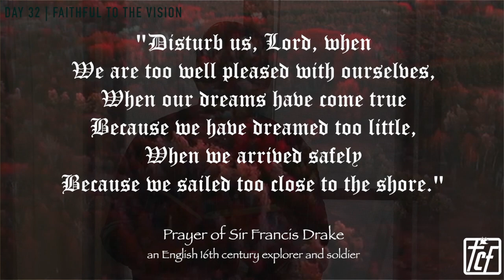Day 32 | Faithful to the Vision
Daily Vlog: Church In Action

Read and Reflect on Acts 22

It is not easy to be a visionary. But Paul was firm because his vision was clear. So was his determination and commitment.

As a visionary of God, many times you will be misunderstood. It will take time for others to absorb the revelations you receive from God, and even more time to embrace it. Your task is not to convince people but to be faithful to the vision given to you by God.